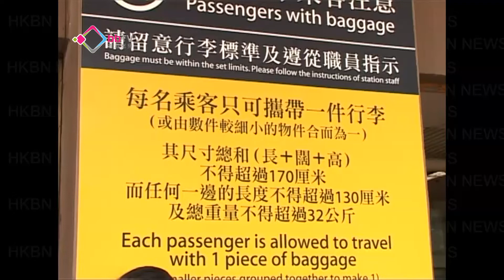港鐵禁行李超32公斤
為打擊水貨客活動，港鐵今日開始在上水、粉嶺、落馬洲及羅湖四個港鐵站擺放電子磅，為大件行李磅重，如果乘客行李超過32公斤就不准進入車站，有乘客不滿意港鐵安排。